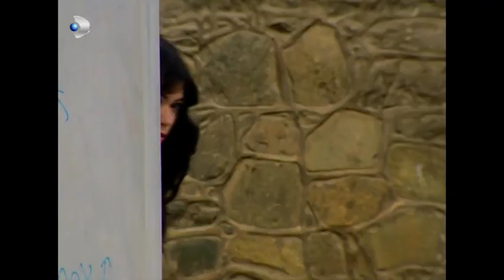Gönül'ün Annesine Ne Oldu? - Kavak Yelleri 28.Bölüm